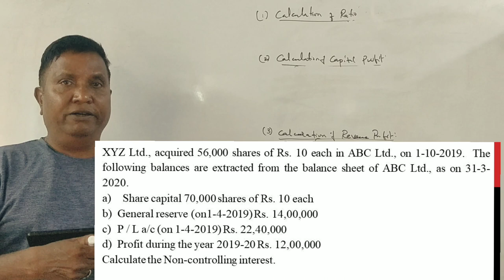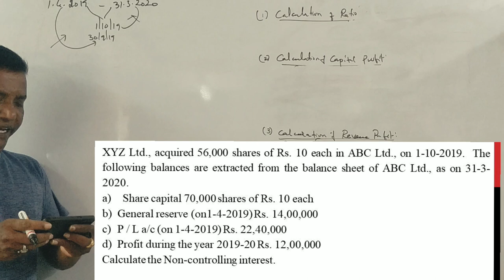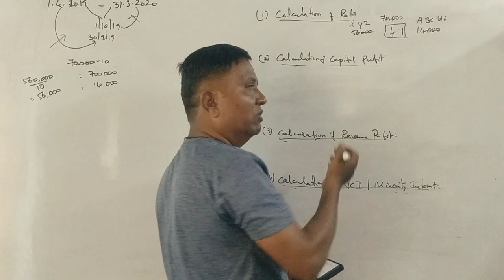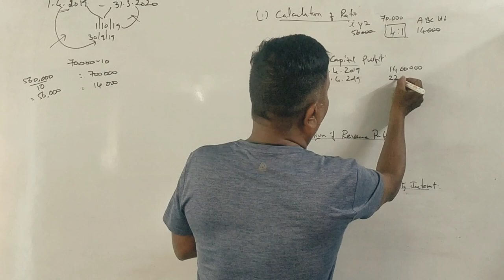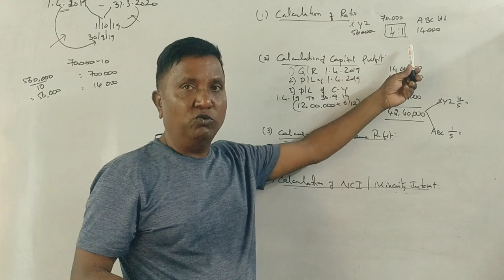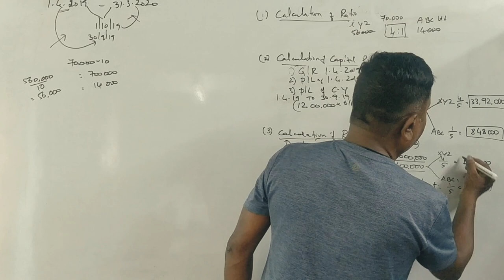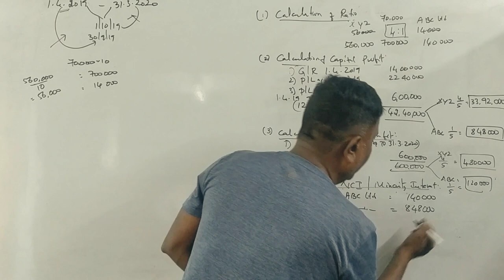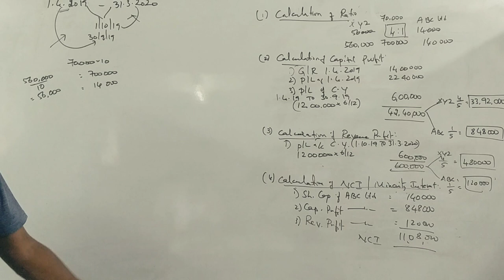IAS -IFRS - Consolidated Financial Statements PART 5 -B.COM 2021 Q.P 8 Marks By Srinath Sir